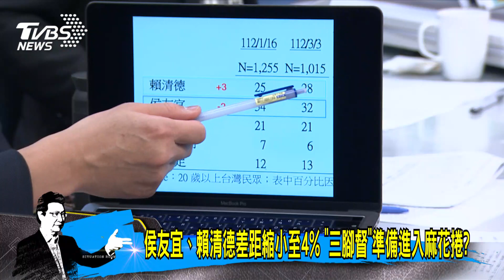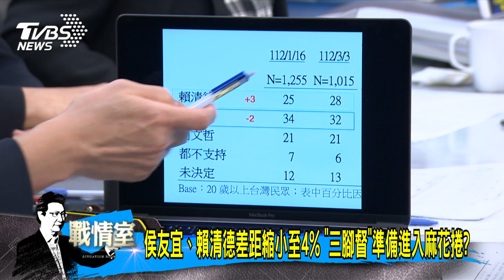少康戰情室｜侯友宜、賴清德差距小至4% 「三腳督」準備進入麻花捲?